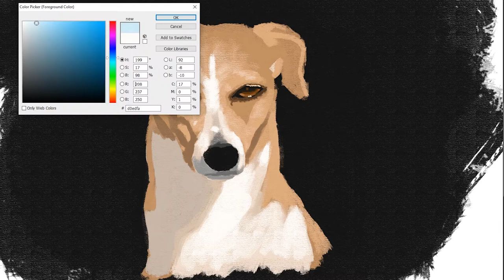how to draw A Dog Askal | Art Therapy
How to draw a dog - Askal (asong kalye), is the Filipino language name for mongrel indigenous street dogs in the Philippines. Both askals and the purebred Philippine witch dogs can be referred as aspin, literally means "Filipino dog".

how to draw a dog easy for kids,
how to draw a dog draw so cute,
how to draw a dog face,
how to draw a dog art for kids hub,